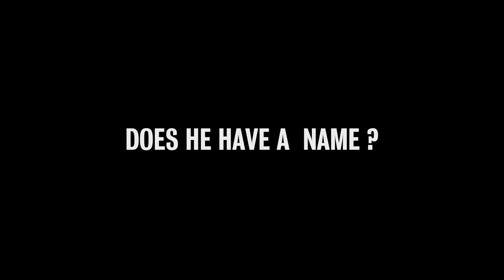HOW DO I START?